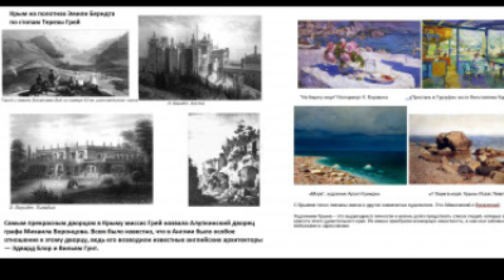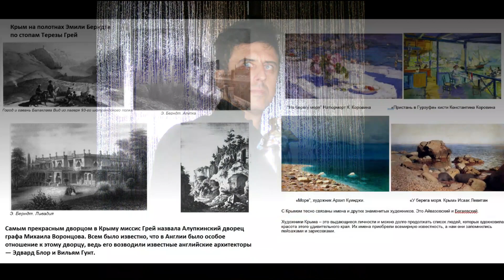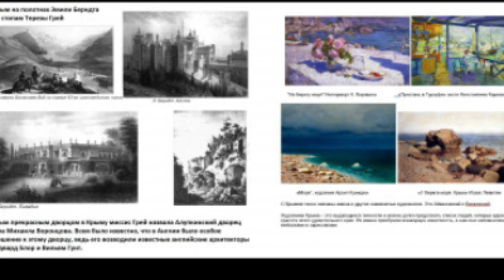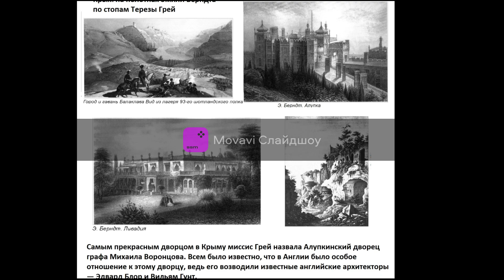Художники Крыма - венок сонетов Натальи Ивановой-Хариной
Начало  венка сонетов, который написан для книги "Высоким слогом о тебе, мой Крым" 2023.
Для иллюстраций использованы картины художников-маринистов из Крыма (Приморского) - Александра Худченко и Александра Милюкова из Ярославля, чья картина "Ласточкино гнездо" используется в качестве обложки для книги "Высоким слогом о тебе, мой Крым" с 2019 года.